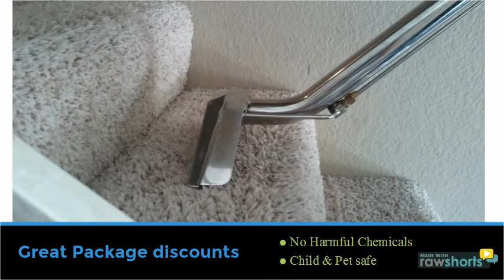GREEN CARPET CLEANING